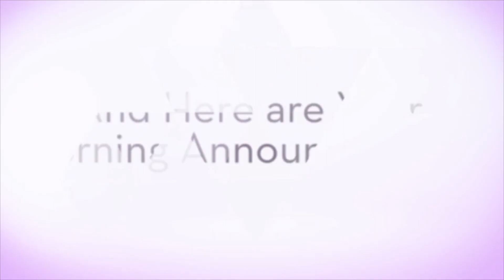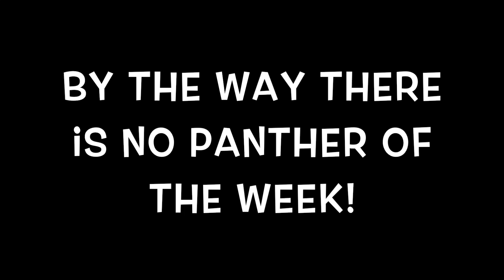Tuesday, January 21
Arden Morning Announcement